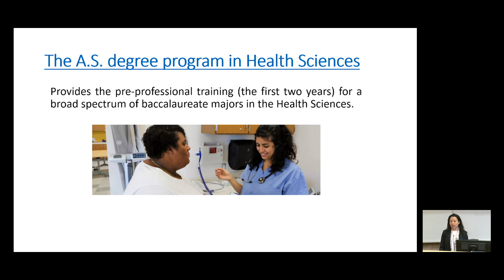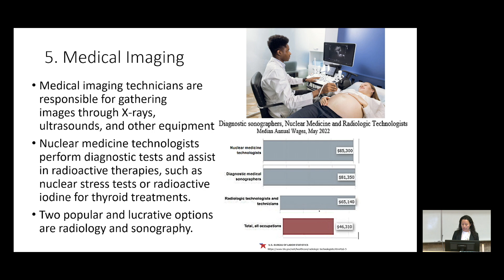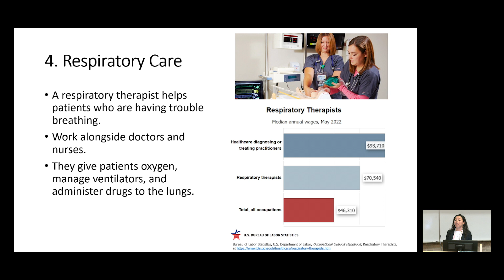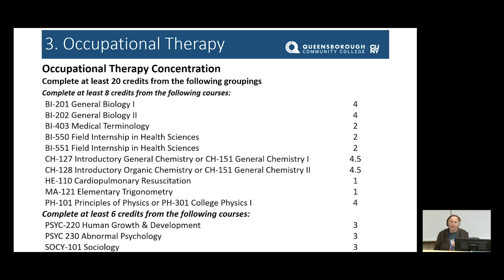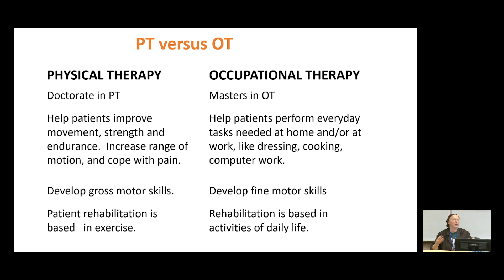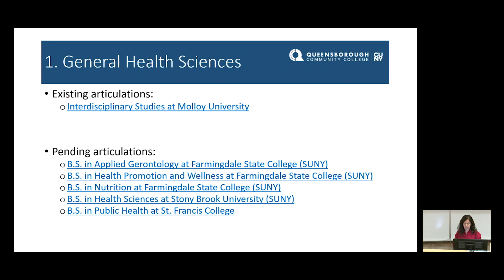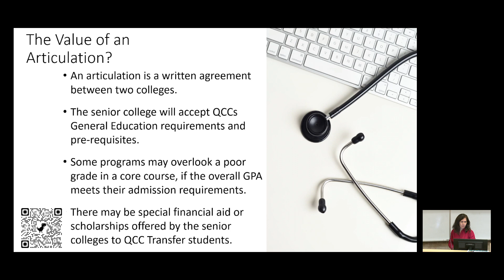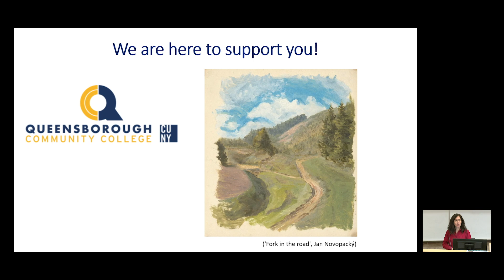Health Sciences: Information Session (Fall 2023)